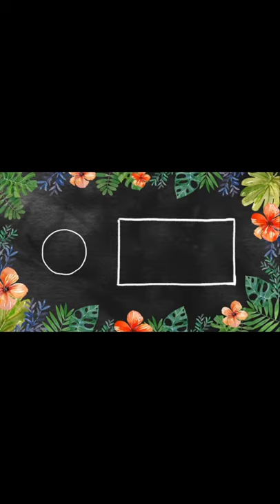Water Element and Beings. Names in Description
So we come to water now the 🌎 DNA.
Fluid that's flowing and can create, pass through or destroy.

🌟🌟Fluidity in Welsh 🌟🌟🌟

🌈Various colours are black, green, blue, white, grey in various culture's even yellow. I use blue 💙 or white 🤍🌈

Direction is  West or East . Northen, Southern.

⭐⭐Nordic Dwarf Vestri remember you can also research the others and this Prose, Edda book.⭐⭐

⭐⭐Mayan Black Bakharb ⭐⭐

⭐⭐Native American good research,  Tò Neinllil
Losheka tribe,  Blackfeet Tribe, Nerivik guardian and Sedra, color black and bear but all tribes are different, muskeewhiss the great spirit. ⭐⭐

Arch angel Raphael 😇

Apostle Tutwass ✉

⭐⭐Bunyips of Australia, swamps Morigrove.⭐⭐

⭐⭐ kappa —also known as kawatarō, komahiki, kawatora or suiko –is an amphibious yōkai demon⭐⭐

⭐⭐The Lorali , Ryme maiden ⭐⭐

⭐⭐Murfolk and Blue men of Scotland⭐⭐

⭐⭐Nugga people of India, Ećhidna in Greek Mythology, Kunya Goddes In India and ancient name Anageeny--- A-NA-GEE-NEE.⭐⭐

⭐⭐Neried or Nereis- NEER-EE-IDZ. Grandaughters of Pontos and Gia or commonly today Nereus and Doris with a brother called Neritas⭐⭐

⭐⭐9 Daughters of the king and Queen of the Northern waters, Goddess Ràn also research Aegir. Daughters names I know of are Kolga, Unn and Duva, sorry of course their are more names I know those 3.⭐⭐⭐

not where I got my information from but has a lot more here than I have to offer. Dryads, Hummer Dryads, Oreats and Naiads or Naiades.⭐⭐

⭐⭐Selkies or Silkies the Seal.skin people.⭐⭐
also research Kelpie here. Though different and not in my video the myths around the Kelpie is extremely various.

⭐⭐The Tritons or murmen ⭐⭐

⭐⭐The Undines or Undeens also spelt Undene⭐⭐

⭐⭐Water Fae, Dragonfly Fae, Larvae Fae,⭐⭐